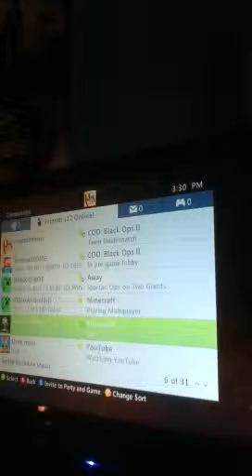ABFs Quick Build Parkour VOTE!!!!!